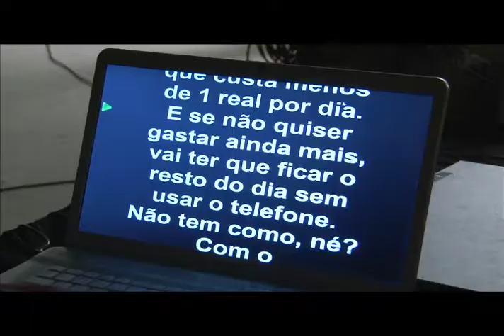OI - Cléo x Creu | Making Of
Bastidores da Nova Campanha da Oi com CLÉO PIRES e MC CREU.